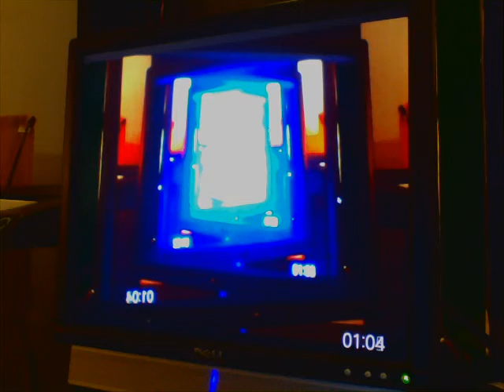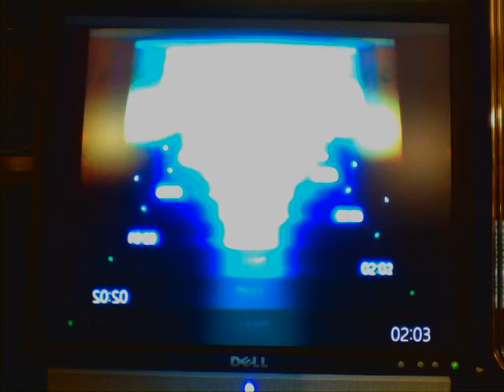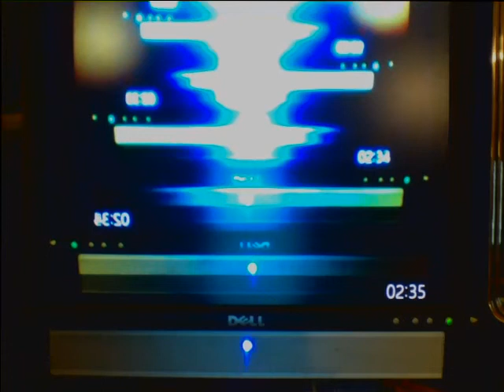That’s kinda cool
Well isnt this fancy?! Face a camera towards another screen that is projecting its image and there ya have it...something...weird...